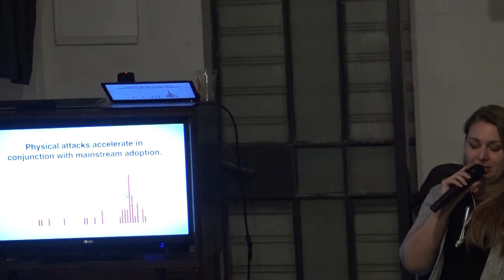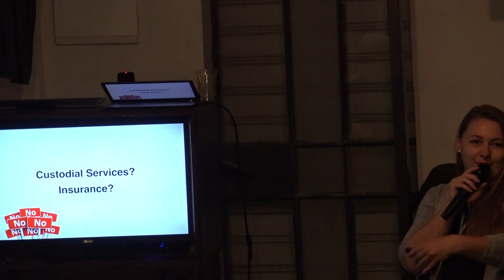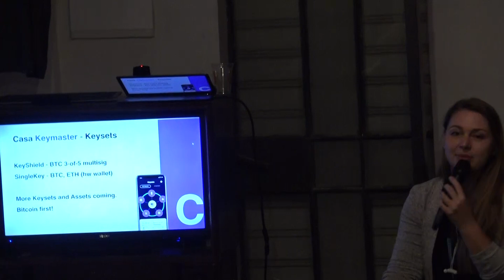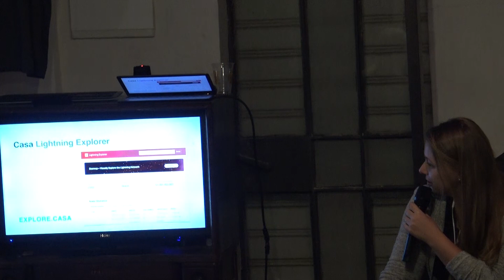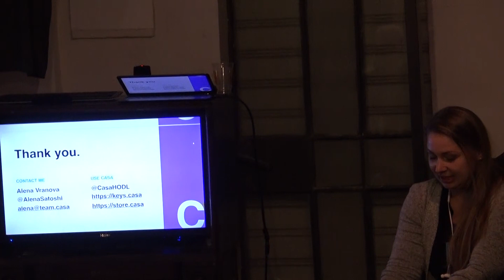Satoshi Square, featuring Alena Vranova from CASA - Jan 13 2019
A meetup at the Bitcoin emBassy Tel Aviv  - hosting Alena Vranova, Head of Strategy at CASA and cofounder of TREZOR, who is giving a short presentation about their projects.

Casa makes a multisig key management solution for Bitcoin hodlers, and Casa Node which is an easy to use all-in-one box that makes it easy to run a Lightning node.

The lecture took place on Jan 13, 2019.